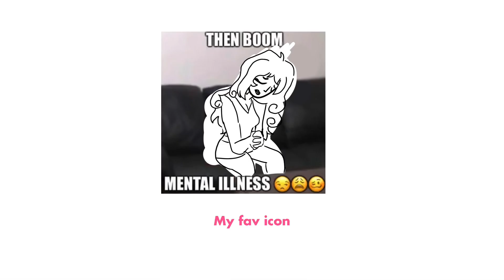Be my baby // Clone high oc test animation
I’m gonna be completely honest with y’all. I totally forgot to post on this account

Super sorry about that. I’ve been very active because school was ending. , and I just graduated from my current school, so that’s low-key kinda dope fr?? anyway, this is my OC that I haven’t really posted anywhere yet, she’s based off of Ronnie Spector!! The only part where I genuinely put effort in this video was the intro cause I was really trying to make it seem official Because this is really just an experiment in my editing, just trying to see if I can make something that looks real lmao, ignore how crappy the rest of the video is I gave up and I stayed up all night making it!!￼